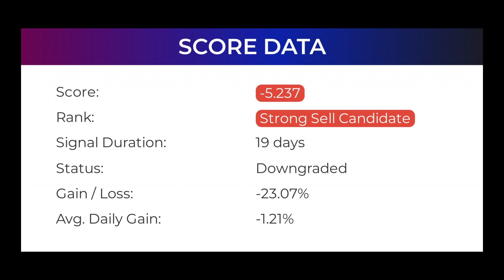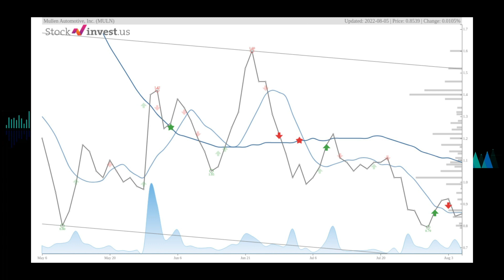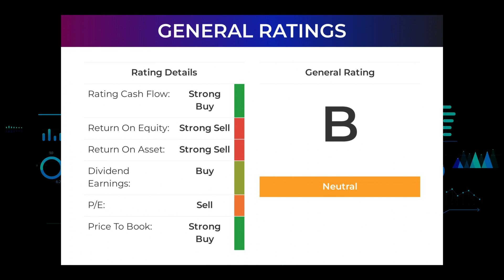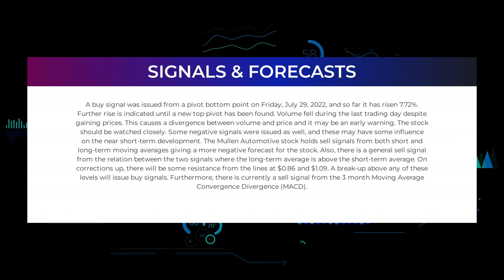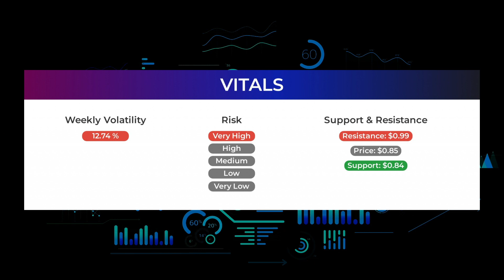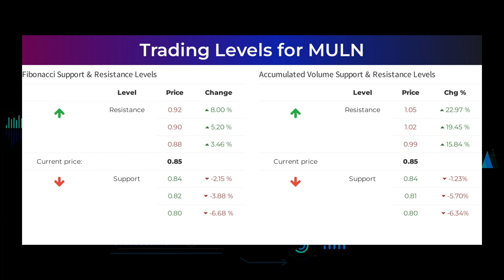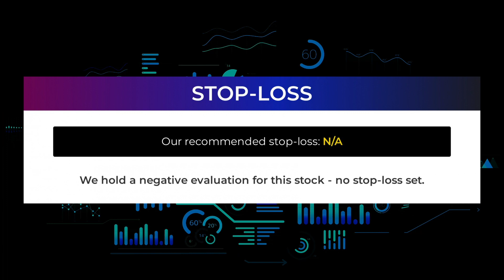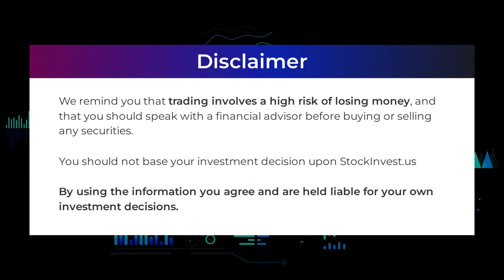MULN Price Predictions - Mullen Automotive Stock Analysis for Monday, August 8th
MULN price prediction was made on 8th of August, 2022.

We go over the MULN stock - Mullen Automotive Inc stock, and give our stock price prediction on the MULN stock, our MULN stock price analysis, and stock price forecast on MULN for Monday August 8th
MULN Stock Analysis - Mullen Automotive Inc Stock Price Prediction for Monday August 8th